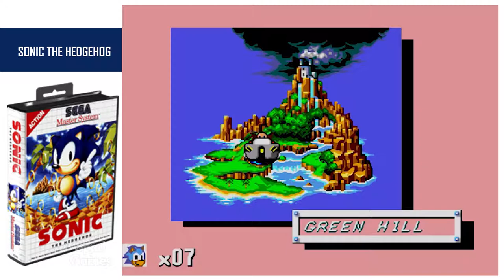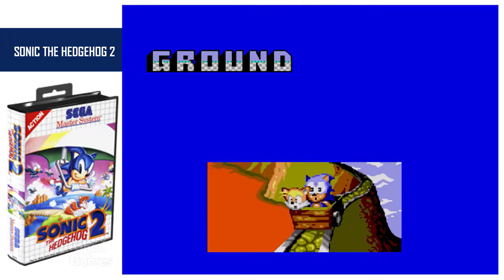SONIC THE HEDGEHOG / SONIC THE HEDGEHOG 2 / SONIC THE HEDGEHOG CHAOS (3 em 1: MASTER SYSTEM)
Desenvolvedora(s): Ancient
Publicadora(s): Sega
Data(s) de lançamento: 25 de outubro de 1991
Gênero(s): Plataforma

Desenvolvedora(s): Aspect
Publicadora(s): Sega
Data(s) de lançamento: 25 de outubro de 1992
Gênero(s): Plataforma

SONIC THE HEDGEHOG CHAOS
Desenvolvedora(s): Aspect / Sonic Team
Publicadora(s): Sega
Data(s) de lançamento: 25 de outubro de 1993
Gênero(s): Plataforma